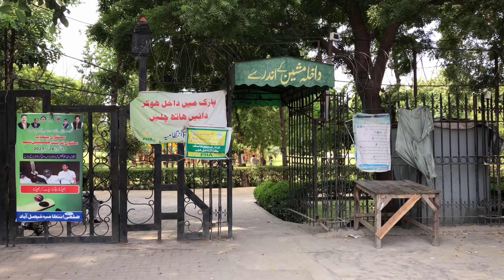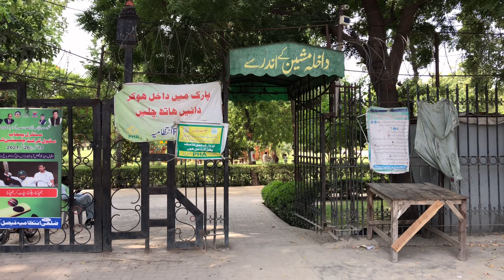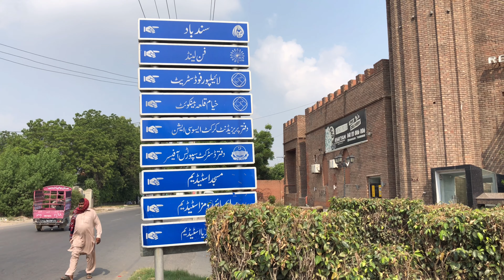Faisalabad City Tour (Complete Documentary Video)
This video is related to Faisalabad city in the province of Punjab, Pakistan. It is complete documentary video about the history of Faisalabad city.  The special feature of Faisalabad city is the historical tower clock. Faisalabad is the third largest city in Pakistan. The city of Faisalabad is popular all over the world due to its textile industry.  Faisalabad has famous places like Kaisri Gate & Gumti, Dhobi Ghat, Jinnah Garden, Iqbal Stadium, D. Ground and Canal Road Abdullahpur etc.